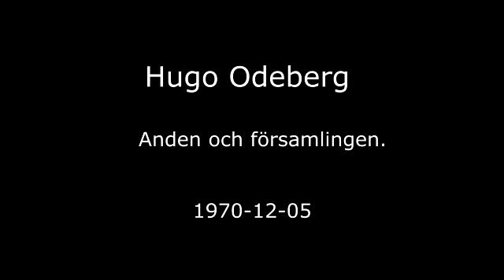701205 Hugo Odeberg - Anden och församlingen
Att lyssna på Odeberg är inte för de klenhjärtade, det kräver att man lyssnar lugnt och tålmodigt. Orkar du det så har du tillgång en stor skattkammare.

Det är många som med stor tacksamhet minns de stillsamma bibelutläggningar, som Hugo Odeberg gav. Det var inte egna funderingar man möttes av. Skriftens egen rikedom och kraft strömmade emot lyssnarna, som till följd av talarens svaga stämma flyttade sig allt närmare talarstolen för att inte gå miste om den minsta stavelse. Vilken nåd är det inte att få tillfälle att lyssna till en undervisning, som är genomsyrad av Guds eget ord!

Hugo Odeberg kunde som ingen annan vända upp och ned på invanda tänkesätt och visa hur det som mänskligt sett anses självklart ofta går stick i stäv med lagarna i Guds rike. Därför duger det inte att komma dragande med förutfattade meningar och sätta dem över Ordet. Det är inte vi som skall sätta oss till doms över Skriften, utan Skriften över oss.